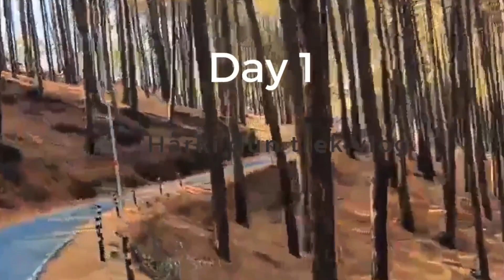life में पहली बार trekking की |Sankri to osla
Presenting you the most beautiful Harkidun trek located in Garhwal himalayas of uttrakhand.It is a long trek of 56 kms,here i will telling you the route from dehradun to sankri/taluka and my trekking experiences.
This is my first trek of my life.
Harkidun trek
Har ki doon trek
Harkidoon
Uttrakhand treks
Most famous treks of uttrrakhand
Treks of uttrakhand
Beautiful trek of uttrakhana
Valley of gods